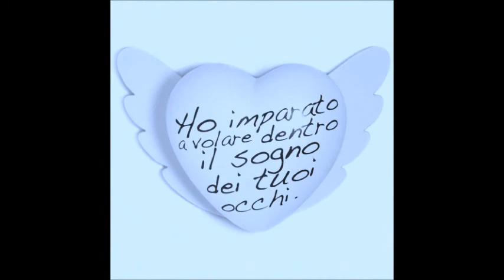TONIA TI AMO